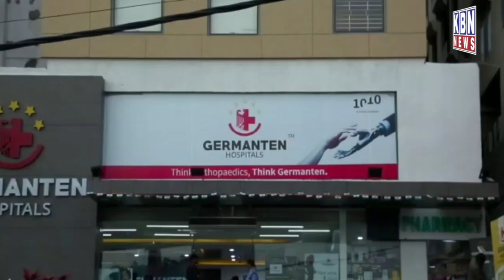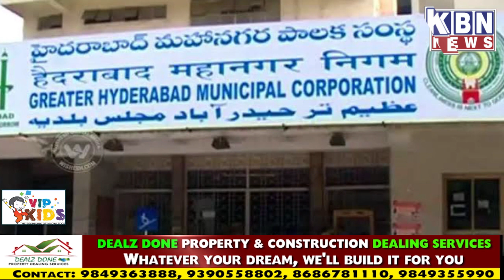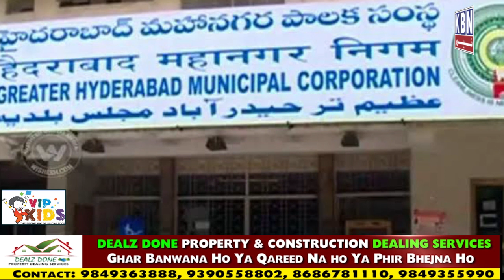Khabarnama 16th March 2022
Khabarnama 16th March 2022 | KBN NEWS | Hyderabad News| Must Watch | Kbn Urdu News Channel Hyd | For More Watch at